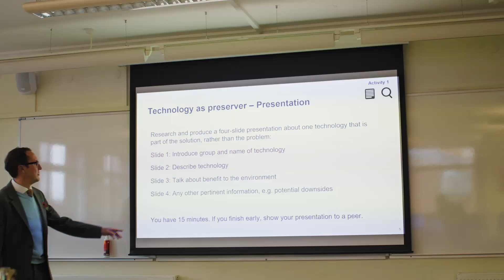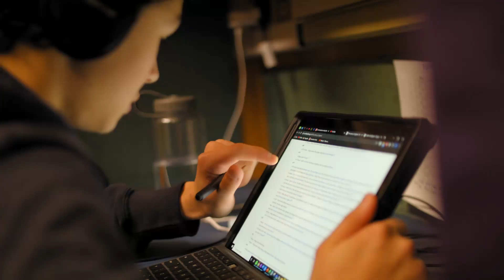Computer Science at Winchester College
In September 2021 we introduced Computer Science at Winchester College, initially to GCSE pupils with an A-Level to be offered in due course.